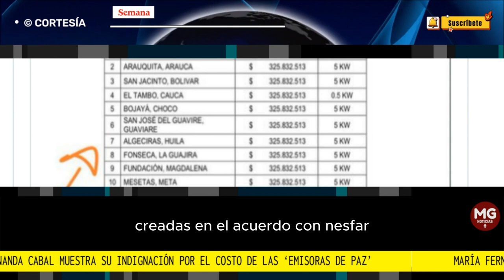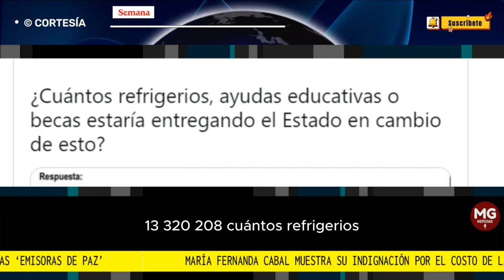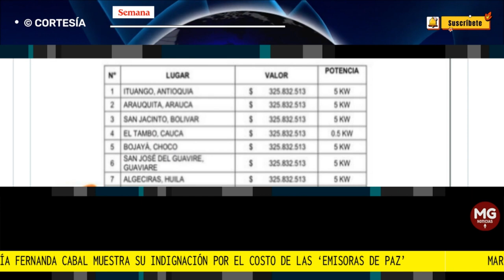🔴 INDIGNACIÓN MARIA FDA CABAL POR COSTO DE 'EMISORAS DE PAZ'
En la foto se describe el costo que tiene cada una de las emisoras y los lugares de Colombia en donde operan. Según esa información, estas tienen un valor de $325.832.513 cada una, por lo que en total las 16 están costando $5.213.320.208.
SEMANA